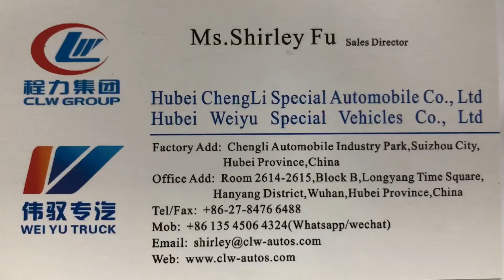Rear Loader Sinotruk Howo 5CBM Compressed Garbage Collector Truck for Nigeria Waste Service Company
China Garbage Truck Mnaufacturer Howo 5CBM Compressed Garbage Compactor Collector Truck

1--CLW group Hubei Chengli Special Automobile Co., Ltd is the Top 3 Manufacturer and Factory of 800 kinds of special trucks with different function in Suizhou city,Hubei Province,central China.
2--Optional for various size and different truck brands,such as Dongfeng,ISUZU,howo,FAW,FOTON,SHACMAN,CAMC,JAC,JMC,KAMA and so on.